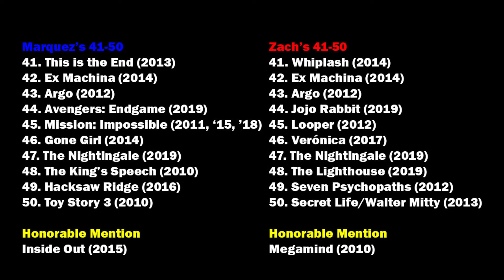Top 100 Movies of the Decade (50-41)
Here's part 6 in our 10 part series where we're going over our top 100 movies of the past decade (2010's)!

Marquez's 51-100:
51. Paddington 2 (2017)
52. Guardians of the Galaxy (2014)
53. Uncut Gems (2019)
54. Good Time (2017)
55. Eighth Grade (2018)
56. Nightcrawler (2014)
57. Interstellar (2014)
58. Her (2013)
59. Star Wars: TFA (2015)
60. Paddington (2014)
61. Looper (2012)
62. Into the Spider-Verse (2018)
63. Get Out (2017)
64. Molly’s Game (2017)
65. Spotlight (2015)
66. Super 8 (2011)
67. Nocturnal Animals (2016)
68. The Revenant (2015)
69. 3 Billboards Outside Eb., MO. (2017)
70. A Star is Born (2018)
71. Dallas Buyers Club (2013)
72. Zootopia (2016)
73. Doctor Sleep (2019)
74. The Conjuring (2013)
75. Marriage Story (2019)
76. La La Land (2016)
77. Call Me by Your Name (2017)
78. Shazam! (2019)
79. The Theory of Everything (2014)
80. The Shape of Water (2017)
81. The Secret Life of Walter Mitty (2013)
82. The Other Guys (2010)
83. First Reformed (2018)
84. Knives Out (2019)
85. Deadpool (2016)
86. Sherlock Holmes: Game of Shadows (2011)
87. The Big Sick (2017) 88. It Follows (2014)
89. Arrival (2016)
90. Baby Driver (2017)
91. Coco (2017)
92. Split (2017)
93. Gravity (2013)
94. Moneyball (2011)
95. I, Tonya (2017)
96. IT (2017)
97. The Descendants (2011)
98. Us (2019)
99. Sorry to Bother You (2018)
100. Scott Pilgrim vs the World (2010)

Honorable Mentions:
The Peanut Butter Falcon (2019)
Dinner for Schmucks (2010)
Godzilla: King of the Monsters (2019)
21 Jumpstreet (2012)

Zach's 51-100:
51. The Other Guys (2010)
52. Molly’s Game (2017)
53. Insidious (2011)
54. 12 Years a Slave (2013)
55. The Wolf of Wall Street (2013)
56. 3 Billboards o/s Eb., MO. (2017)
57. Interstellar (2014)
58. Her (2013)
59. Sinister (2012)
60. Under the Skin (2013)
61. Parasite (2019)
62. Frozen (2013)
63. Get Out (2017)
64. It Follows (2014)
65. Spotlight (2015)
66. Inside Out (2015)
67. Baby Driver (2017)
68. Man of Steel (2013)
69. Toy Story 4 (2019)
70. Sherlock Holmes: GoS (2011)
71. Deadpool (2016)
72. The Gift (2015)
73. Blade Runner: 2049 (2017)
74. A Ghost Story (2017)
75. Dinner for Schmucks (2010)
76. Fury (2014)
77. Call Me by Your Name (2017)
78. Shazam! (2019)
79. Room (2015)
80. John Wick trilogy (2014, ‘17, ’19)
81. Drive (2011)
82. The Conjuring (2013)
83. Sorry to Bother You (2018)
84. Nightcrawler (2014)
85. The Martian (2015)
86. Coco (2017)
87. The Big Sick (2017)
88. 21 Jumpstreet (2012)
89. Godzilla: King of the Monsters (2019)
90. Paddington (2014)
91. Super 8 (2017)
92. The Grand Budapest Hotel (2014)
93. Gravity (2013)
94. The VVitch (2015)
95. Wonder Woman (2017)
96. The Florida Project (2017)
97. The Descendants (2011)
98. The King’s Speech (2010)
99. La La Land (2016)
100. Scott Pilgrim vs the World (2010)

Honorable Mentions:
Edge of Tomorrow (2014)
This is the End (2013)
The Hunger Games: Catching Fire (2013)